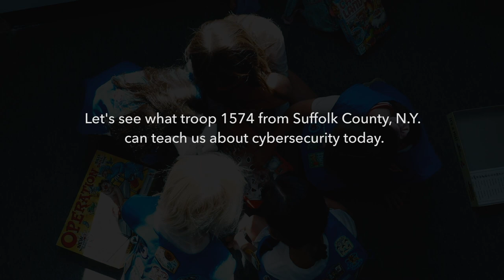Girl Scouts of the USA - Cybersecurity Ventures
By 2021, there will be an estimated 3.5 million unfilled cybersecurity jobs.  With 1.8 million Girl Scouts in the USA.  That is a lot of potential cybercrime fighters.

For more on women in cybersecurity: womenincyber.com / womeknowcyber.com

Apple Podcasts: Cybercrime Magazine Podcast